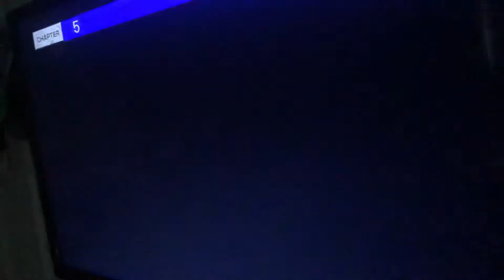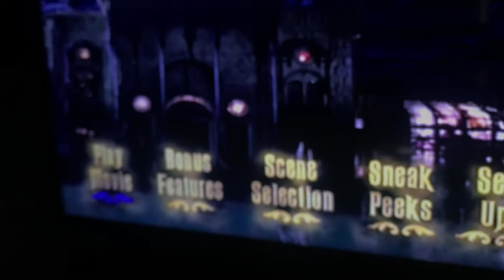Gopher Watches The THX Logo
Due To The Camera Screen It Blocks The Menu Of The THX Logo